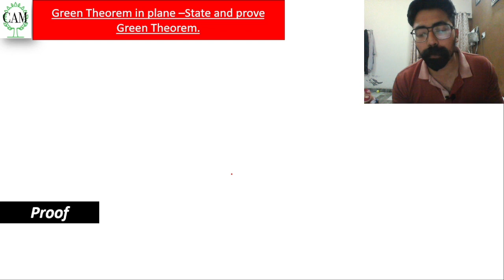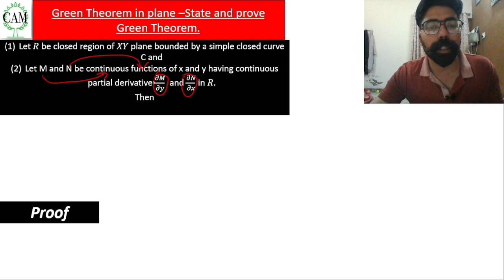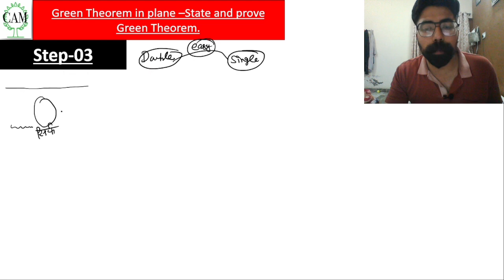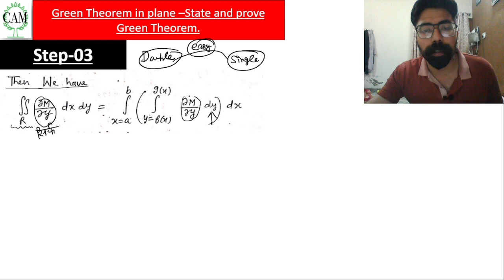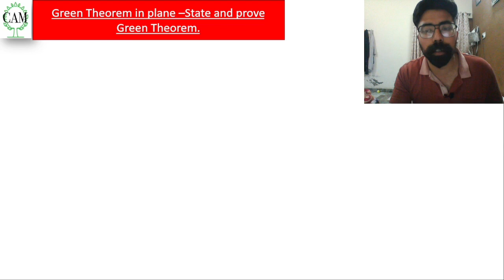Lecture06 Exercise 02d Proof of Green Theorem